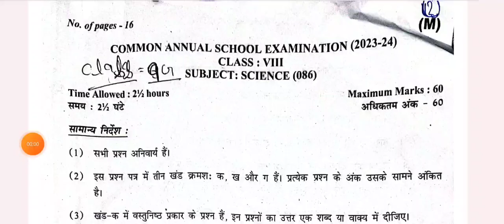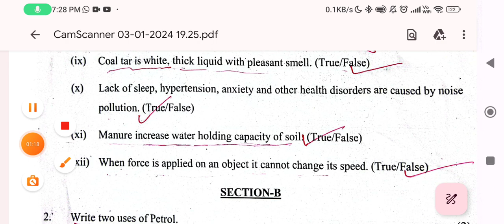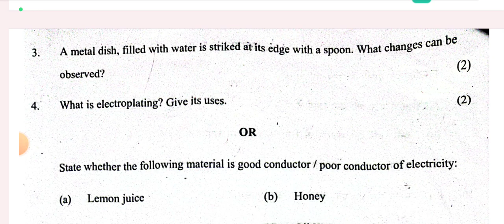CLASS 8TH SCIENCE SOLUTION-ANSWER KEY 2023-24 FINAL TERM EXAM ll SCIENCE QUESTION PAPER CLASS 8